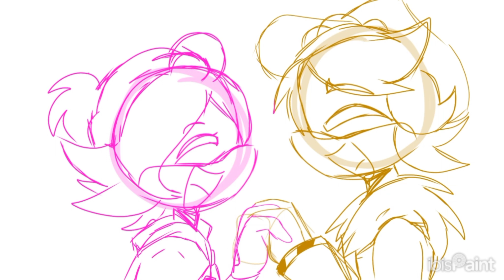Love is an open door MAP | Part 13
thank you so so much for letting me join, this was so fun!!! and I am super happy with how this turned out :PP

programs:
Drawing, IbispaintX
editing, alight motion and Capcut